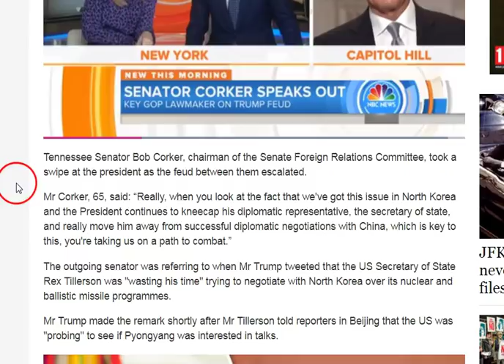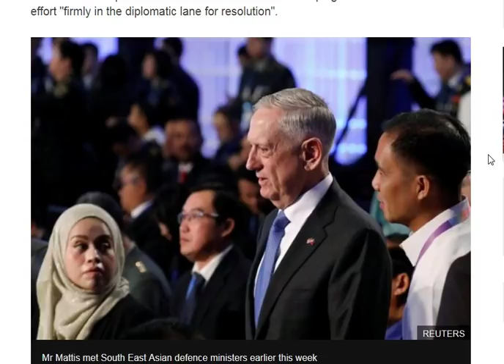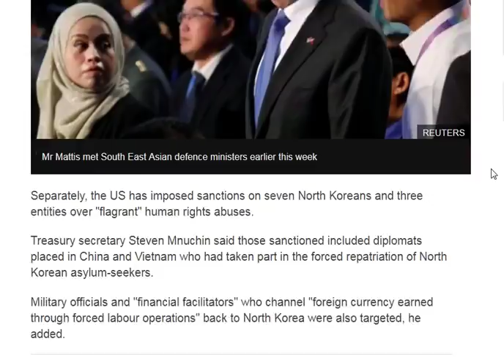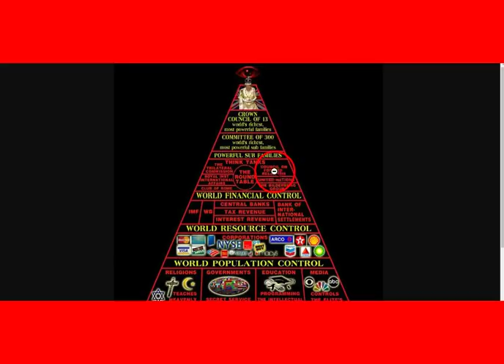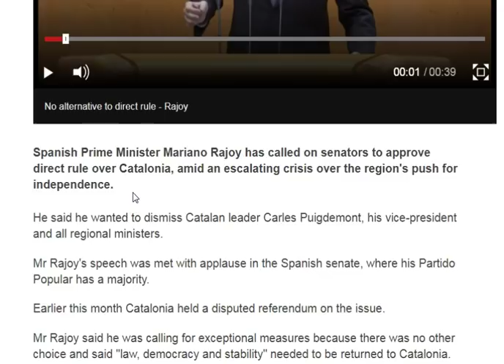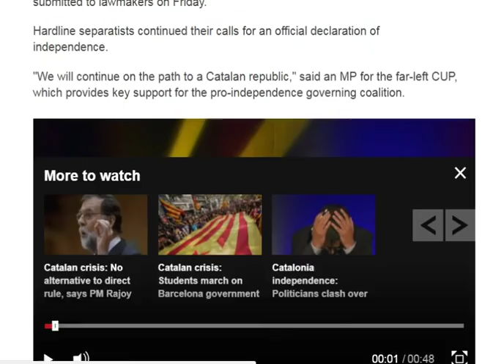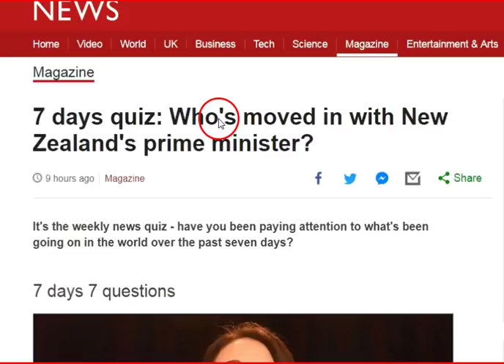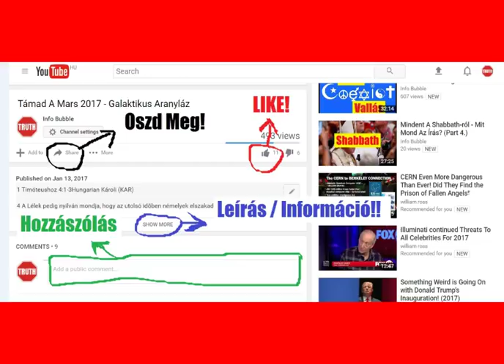Új Világrend Hírek Röviden 20171027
YAHUAH ÚTJA YouTube Csatorna:
INFO BUBBLE ON FACEBOOK:
SKYPE: Info Bubble
SHALOM ÉS HALLELUYAH!

Jób 33:

15 Álomban, éjjeli látomásban, mikor mély álom száll az emberre, és mikor ágyasházokban szenderegnek;

16 Akkor nyitja meg az emberek fülét, és megpecsételi megintetésökkel.

17 Hogy eltérítse az embert a [rossz] cselekedettõl, és elrejtse a kevélységet a férfi elõl.

18 Visszatartja lelkét a romlástól, és életét hogy azt fegyver ne járja át.

19 Fájdalommal is bünteti az õ ágyasházában, és csontjainak szüntelen való háborgásával.

20 Úgy, hogy az õ ínye undorodik az ételtõl, és lelke az õ kedves ételétõl.

21 Húsa szemlátomást aszik le róla; csontjai, a melyeket látni nem lehetett, kiülnek.

22 És lelke közelget a sírhoz, s élete a halál angyalaihoz.

23 Ha van mellette magyarázó angyal, egy az ezer közül, hogy az emberrel tudassa kötelességét;

24 És [ELOHIM] könyörül rajta, és azt mondja: Szabadítsd meg õt, hogy ne szálljon a sírba; váltságdíjat találtam!

25 Akkor teste fiatal, erõtõl duzzad, újra kezdi ifjúságának napjait.

26 Imádkozik ELOHIM hez és õ kegyelmébe veszi, hogy az õ színét nézhesse nagy örömmel, és az embernek visszaadja az õ igazságát.

27 Az emberek elõtt énekel és mondja: Vétkeztem és az igazat elferdítettem vala, de nem e szerint fizetett meg nékem;

28 Megváltotta lelkemet a sírba szállástól, és egész valóm a világosságot nézi.

29 Ímé, mindezt kétszer, háromszor cselekszi ELOHIM az emberrel,

30 Hogy megmentse lelkét a sírtól, hogy világoljon az élet világosságával.

Jeremiás 17:

23 De õk nem hallgattak, és fülöket sem hajtották rá, hanem megkeményítették nyakokat, hogy ne halljanak, és az oktatást be ne vehessék.

Jeremiás 32:

33 És háttal fordultak felém és nem arczczal, és tanítottam õket jó reggel, és noha tanítottam õket, nem voltak készek az intés befogadására.

Jeremiás 35:

13 Így szól a Seregek Hatalmassága, az Izráel Hatalmassága: Menj el, mondd meg a Júda férfiainak és Jeruzsálem lakosainak: Nem veszitek-é fel az intést, hogy hallgassatok az én beszédeimre? azt mondja YAHUAH.

Zsoltárok 50:

16 A gonosznak pedig ezt mondja ELOHIM: Miért beszélsz te rendeléseimrõl, és veszed szádra az én szövetségemet? 17 Hiszen te gyûlölöd a fenyítést, és hátad mögé veted rendelésimet!

Példabeszédek 1Hungarian Károli (KAR)

1  Salamonnak, Dávid fiának, Izráel királyának példabeszédei,

2 Bölcseség és erkölcsnek tanulására, értelmes beszédek megértésére;

3 Okos fenyítéknek, igazságnak és ítéletnek és becsületességnek megnyerésére;

7 YAHUAH-nak félelme feje a bölcseségnek; a bölcseséget és erkölcsi tanítást a bolondok megútálják.

8 Hallgasd, fiam, a te atyádnak erkölcsi tanítását, és a te anyádnak oktatását el ne hagyd.

11A bölcsesség útjára tanítalak,
 egyenes ösvényen vezetlek.